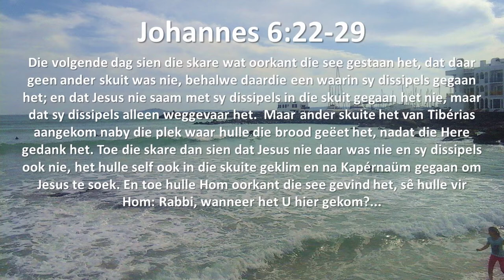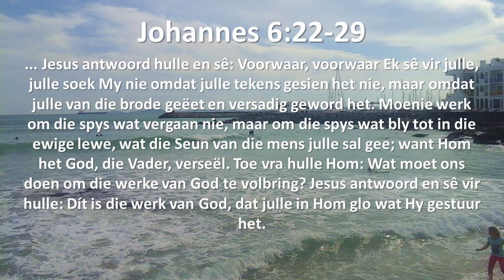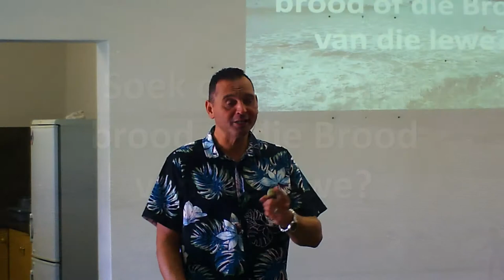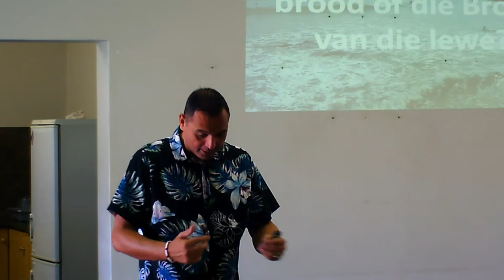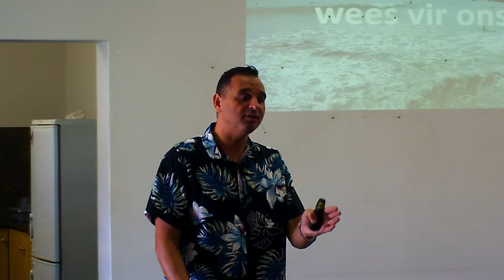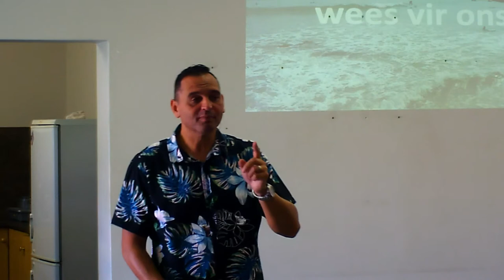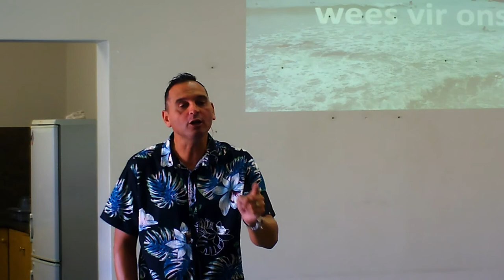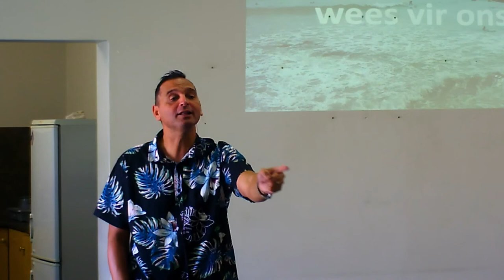Wat is jou gebed vir 2020?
2de Februarie 2020 se boodskap van Pastoor Leon van Rensburg. Teks: Joh 6:22-29